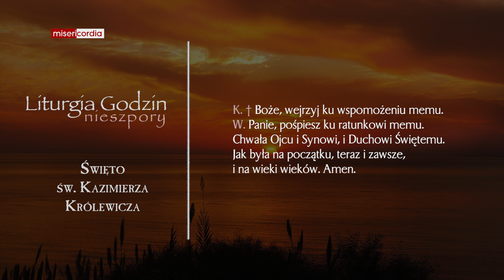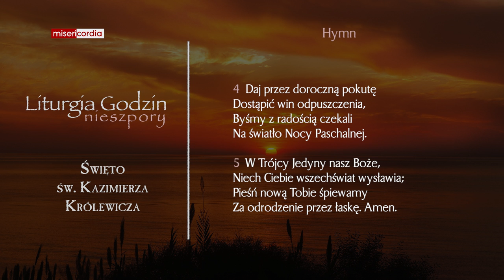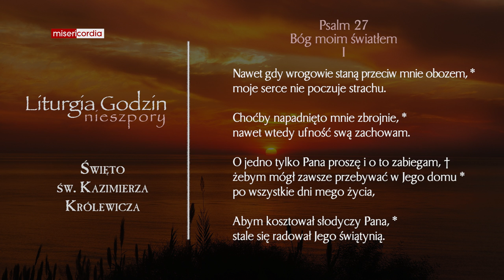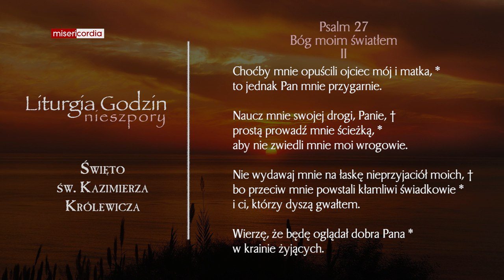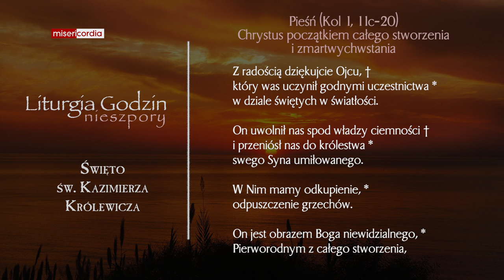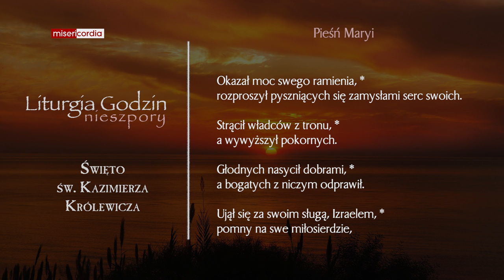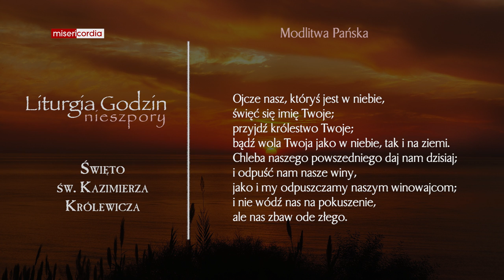Liturgia Godzin | Nieszpory | św. Kazimierza Królewicza